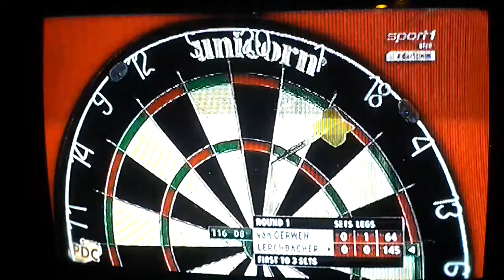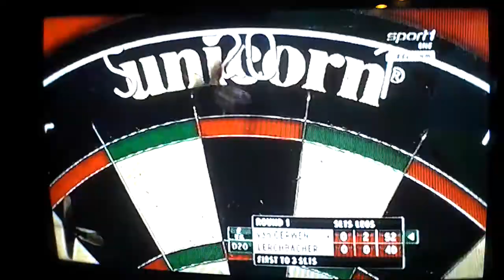Wdc 2014 van gerwen Vs lerchbacher